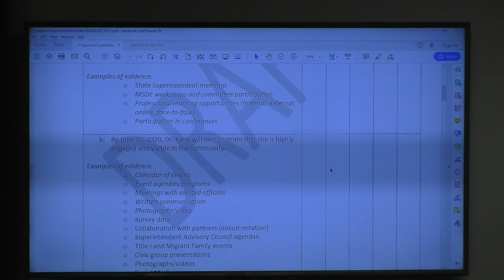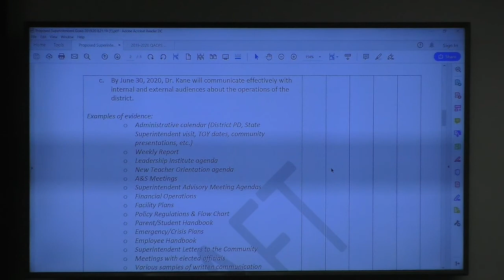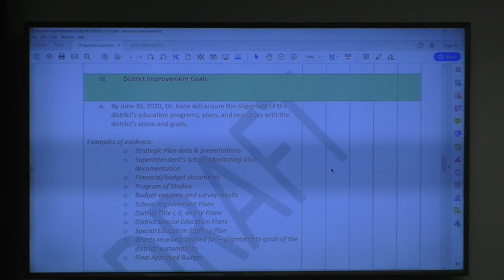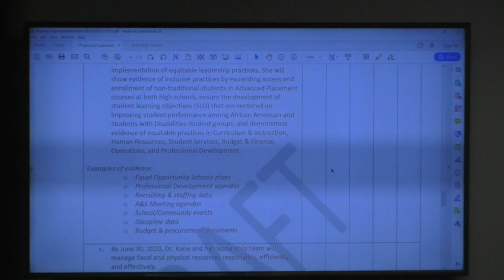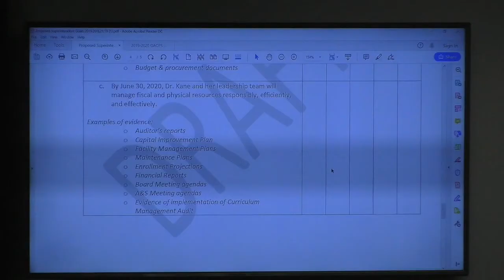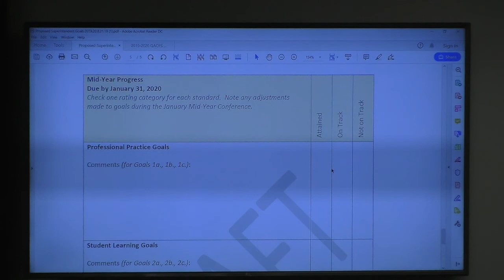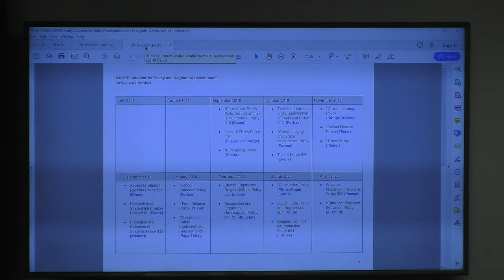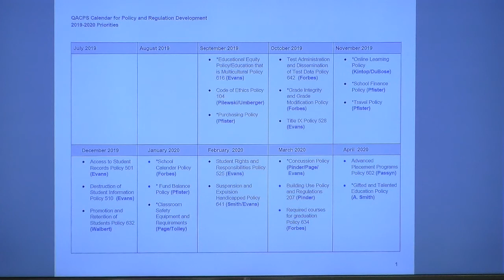Queen Anne's County BOE Work Session Aug 21 2019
QACPS Board Work Session August 21st. 2019

Our videos are also available on QACTV - Atlantic Broadband Cable channel 7